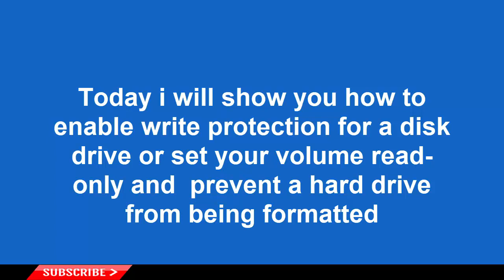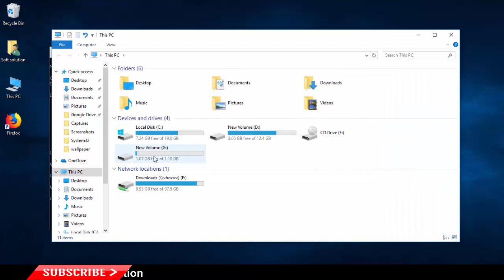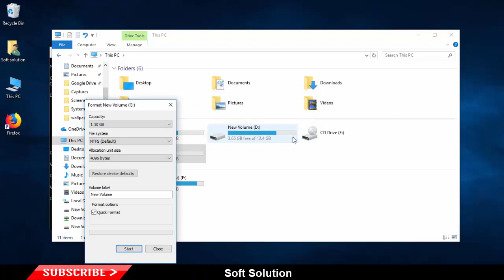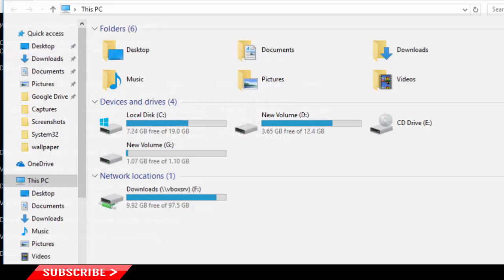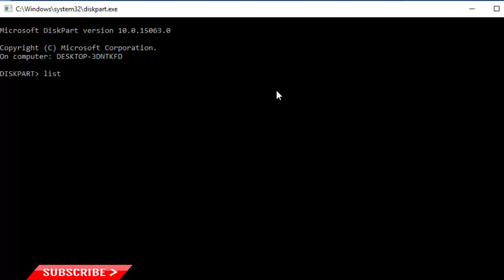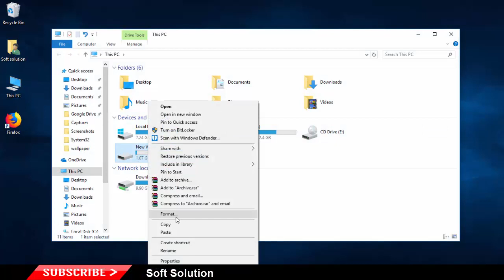Enable or Disable Hard Disk Write Protection in Windows 10 | Hard drive Locked as Read-Only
In this tutorial, I will show you how to enable or disable write protection for a disk drive or set your volume read-only. This can prevent a hard drive from being formatted. You can set any partition on the disk will be read-only or you can set entire disk read-only in Windows 10 / 8 / 7, without using any third-party software.